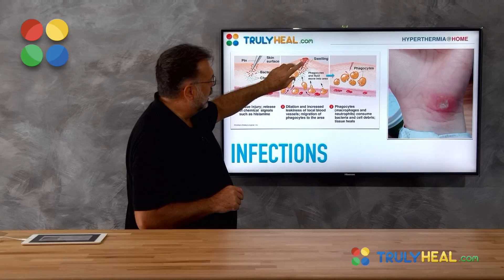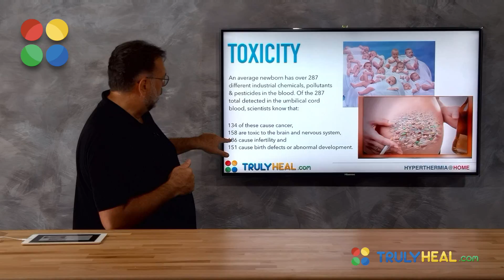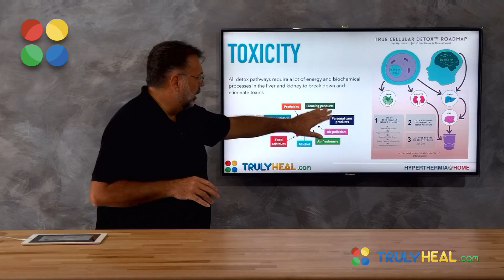HYPERTHERMIA | Fever is not a disease!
How to work Hyperthermia in cancer treatment. The best way to learn from Truly Heal. Check this hyperthermia invitation video and get ready for next course.

Hyperthermia means simply that the body temperature has raised higher than normal levels. Hyperthermia can also refer to heat treatment or Hyperthermia treatment in which heat is used in carefully controlled medical procedures.

Hyperthermia therapy or thermal therapy is a type of cancer treatment in which cancer cells are exposed to elevated temperatures. This has several effects including:

Hyperthermia can damage or weaken cancer cells
Whole Body Hyperthermia Treatment can boost the immune system and cause the body to produce the more cancer-fighting protein in the blood.

Whole body and local hyperthermia therapy for cancer.
See more of Hyperthermia by watching Truly Heal Academy Video.